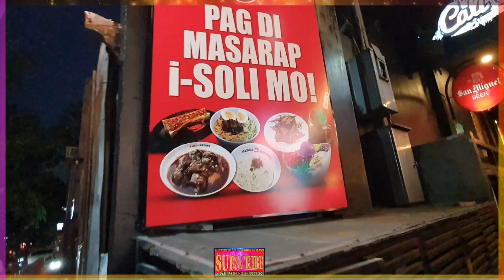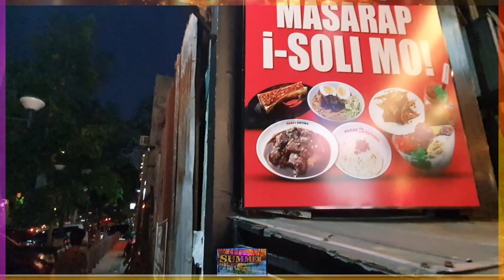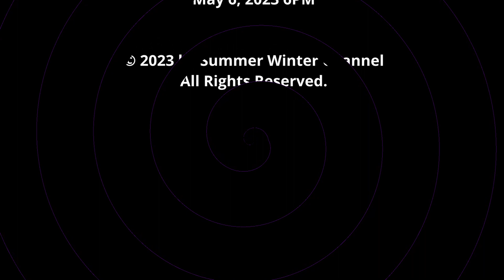Tomas Morato | Food Strip | May 2023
Tomas Morato
Food Strip
Night Tour

Diliman, Quezon City
Philippines

Tomas Morato Avenue is a street located in Quezon City within the Diliman and New Manila areas of northeastern Metro Manila, Philippines. The street links Eulogio Rodriguez Sr. Avenue in the village of Mariana in the south with Eugenio Lopez Drive (or also known as Scout Albano Street) in South Triangle in the north, and passes through Sacred Heart, Laging Handa, Kamuning, Obrero and Kristong Hari villages. It was named after the first mayor of Quezon City.